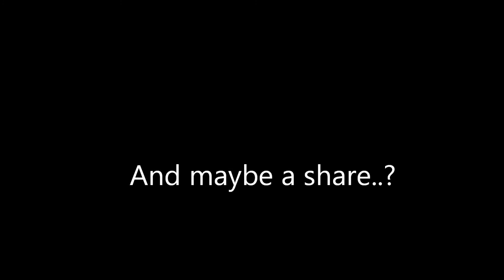The Helmet Challenge!- Ft. EivindBob & his bro Kuleish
Doing the Helmet Challenge with these guys:
It was fantastic!
This video took a lot of time and effort to complete- I've been sitting in front of my Laptop for more than five hours now... Give the video some love- Like, Subscribe, and share!

Peace!